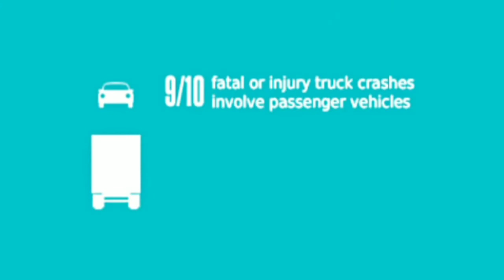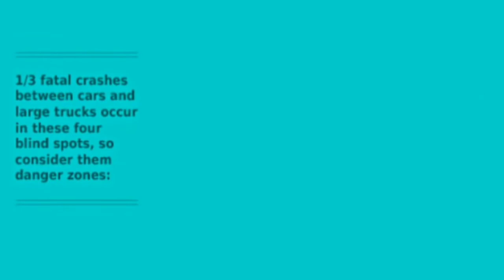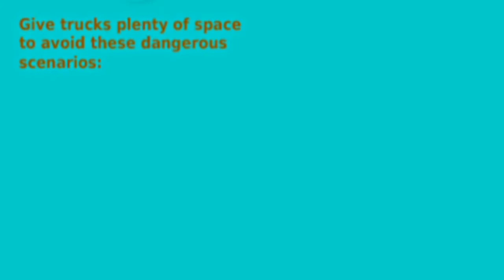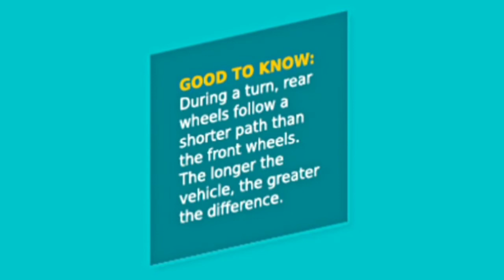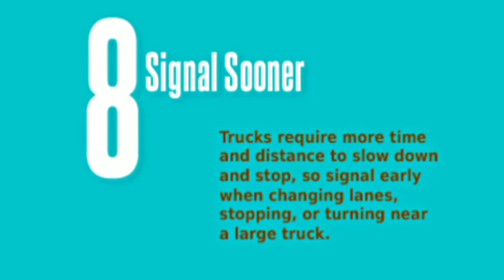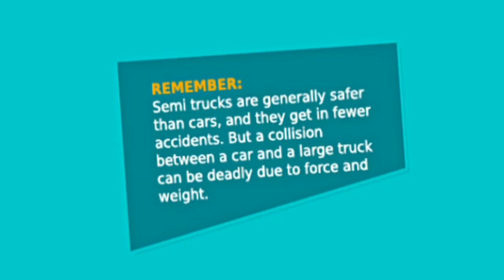HOW TO AVOID ROAD ACCIDENT | BETTER DEFFENSIVE DRIVING TECHNIQUES🇵🇭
10 basic tips to avoid road accidents

better deffensive driving techniques